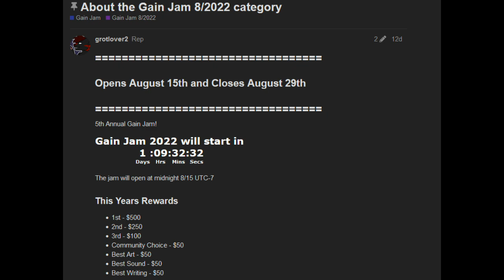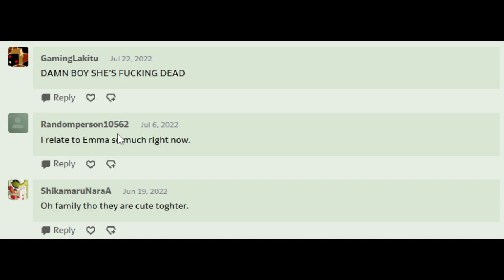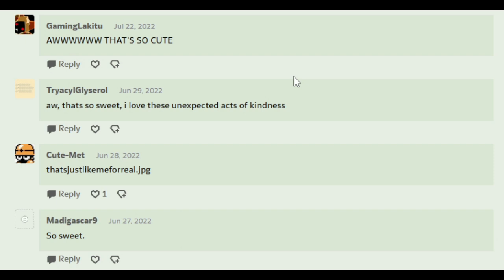The Domino Effect (Comic Dub Part 15)